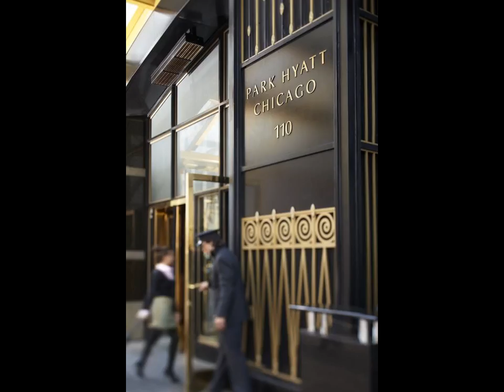Park Hyatt Chicago - Hotel in Chicago (Illinois), United States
FR: Situé le long de la Magnificent Mile de Chicago, le Park Hyatt Chicago est un hôtel de luxe installé en face de l'historique château d'eau.

ES: Este hotel de lujo está situado junto a The Magnificent Mile de Chicago y justo enfrente de la histórica Torre del Agua. Alberga un spa y restaurante de renombre mundial y habitaciones con conexión Wi-Fi gratuita.

DE: Dieses luxuriöse Hotel liegt an der Magnificent Mile in Chicago. Auf der anderen Straßenseite befindet sich der historische Wasserturm. Zur Unterkunft gehören ein weltbekanntes Spa und Restaurant, und jedes Zimmer verfügt über kostenfreies WLAN.

NL: Dit luxe hotel ligt aan de Magnificent Mile, tegenover de historische watertoren. Het hotel heeft een wereldberoemde spa en een restaurant. Alle kamers beschikken over gratis WiFi.

IT: Situato lungo il Magnificent Mile di Chicago, di fronte alla storica Water Tower, l'hotel di lusso Park Hyatt Chicago sfoggia un centro benessere e un ristorante di fama mondiale e ospita camere con la connessione Wi-Fi gratuita.

PT: Localizado ao longo da Magnificent Mile, em Chicago, este luxuoso hotel está situado em frente à histórica Torre da Água. Um spa e um restaurante de renome mundial estão presentes no local e cada quarto providencia acesso Wi-Fi gratuito.

JA: シカゴのマグニフィセント・マイル沿いに位置する豪華なホテルで、歴史あるウォーター・タワーの通りを挟んだ向かいです。世界的に有名なスパとレストランを併設し、全室に無料のWi-Fiが付いています。  Park Hyatt Chicagoの客室には、iPodドッキングステーションと32インチ薄型衛星ケーブルテレビが備わります。滞在中はHyatt Eコンシェルジュサービスを利用し、客室からアポイントメントを手配可能です。 ...

ZH: 这家豪华酒店坐落于芝加哥的壮丽大道（Magnificent Mile），位于历史悠久的水塔（Water Tower）街对面。酒店内设有一个世界著名的spa和餐厅，每间客房都拥有免费无线网络连接。  Park Hyatt Chicago酒店的每间客房均设有一个iPod基座和32英寸平面卫星有线电视。客人可以在客房内使用Hyatt e-Concierge电子礼宾服务进行预订服务。  NoMI...

PL: Ten luksusowy hotel usytuowany jest w dzielnicy Magnificent Mile w Chicago, a jego oferta obejmuje spa i restaurację.

RU: Этот отель класса люкс расположен в районе Магнифисент Майл в Чикаго, напротив исторической водонапорной башни. На территории отеля к услугам гостей всемирно известный спа-салон и ресторан, а также номера с бесплатным WiFi.

SV: Detta lyxhotell ligger längs Chicagos Magnificent Mile. På hotellet finns spa och restaurang. Alla rum har en 32-tums platt-TV med satellitkanaler.  Rummen på Park Hyatt Chicago har gratis Wi-Fi, värdeskåp och dockningsstation för iPod.

AR: يقع ها الفندق الفاخر قبالة Water Tower الشهير وعلى طول Magnificent Mile بمدينة شيكاغو. كما يحتوي على سبا ذي شهرة عالمية ومطعم في الموقع، وتضم كل غرفة خدمة الواي فاي المجانية.

NO: Dette luksushotellet ligger langs Magnificent Mile i Chicago og har et spa og en restaurant på stedet. Alle rommene har 32-tommers flatskjerm-TV med satellittkanaler.  Du har tilgang til gratis Wi-Fi i alle rommene på Park Hyatt Chicago.